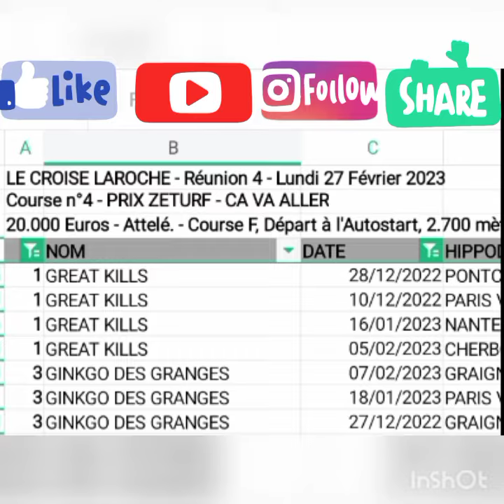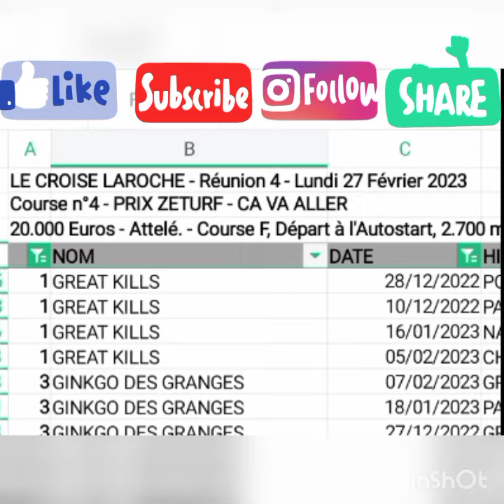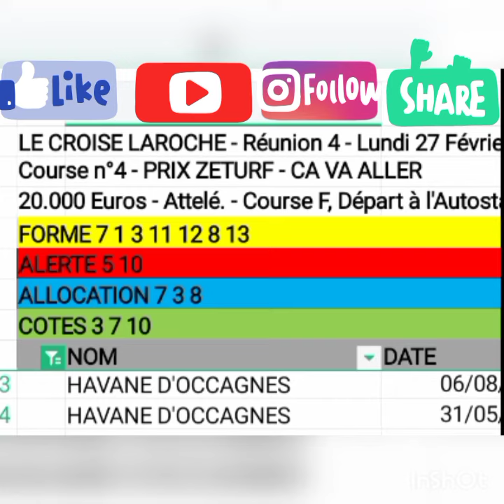27/02/23,Données Quinté Maroc,LE CROISE LAROCHE attelé, course 4 prix Zeturf,pronostic turfstat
TURFSTAT est une chaîne de pronostic PMU,elle vous propose les chevaux à jouer y compris favoris, outsider et tocard.Toutes fois on ne peut contrôler une course des chevaux, c'est seulement vous aider à revoir les chevaux pronostic que vous négliger et feront l'arrivée.